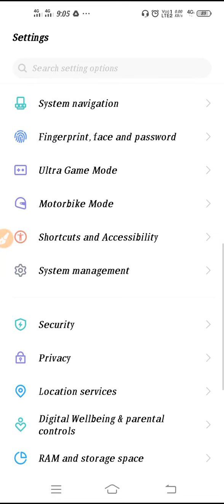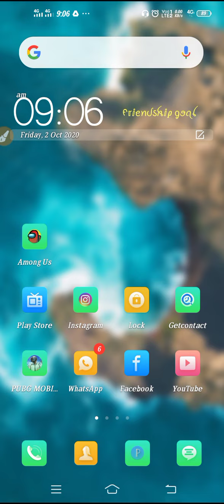Vivo Y15 Dynamic Icon Setting